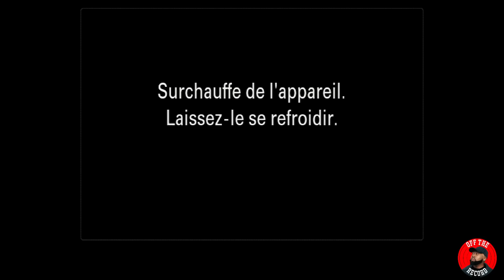Ant Glizzy Expose the Industry Part 2. (Speaks on Diddy, Trey Songz, Charleston White, Adrien Broner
Timestamps:
(01:25) Ant Glizzy’s last interview caused turmoil with Akademik’s now ex-girlfriend.

(14:15) Ak notices a red flag of the girl who backdoor’d him.

(20:10) Ant Glizzy makes sure his girl won’t get him backdoor’d.

(29:51) Ant Glizzy is banned from Richmond, Virginia?

(31:09) Ant found out that a girl he was messing with for 3 months was selling cat.

(46:30) Fat Trell is coming on Off The Record soon + Ant clowns him.

(54:07) Wale has been quiet as a mouse about the Diddy situation.

(56:10) Shy Glizzy was invited to Diddy’s freakoffs??

(59:40) Ant asks if 6ix9ine and Ak were f*cking.

(01:00:45) Would Ant do a song with 6ix9ine or Gunna.

(01:03:27) Blueface vs Soulja Boy.

(01:05:38) Young Thug tried to smash Ak’s ex?

(01:08:55) Ant Glizzy think’s Ak was too old for his ex.

(01:16:05) Ant is scared of No Jumper + Chicago snitching on everyone

(01:19:57) Would FGB want people to testify on his k*llers?

(01:22:25) Lil Jay dissed Ant Glizzy.

(01:25:04) DC is more dangerous than Chicago?

(01:28:04) Ant Glizzy thinks he would be backdoor’d at No Jumper.

(01:28:57) Diddy going to jail + Caresha getting p*ssed on.

(01:30:58) Ant Glizzy would smash Adam 22’s wife for the bag!

(01:37:35) Me Too movement.

(01:39:08) Diddy flipped out after touching change.

(01:41:49) Charleston White getting hit in the barbershop.

(01:44:52) Chief Keef sh*t at in DC + Quavo chain stolen

(01:48:09) Fat Trell is a really friendly guy.

(01:48:53) Young Mozzy wanted to rob Shy Glizzy.

(01:49:55) YSL Trial

(01:50:30) Ant would call the police on Chrisean Rock.

(01:54:10) How to deal with a girl who cheats on you cause you cheated first.

(02:02:30) BBL’s go back once a girl turn 30.

(02:10:10) Diddy, R Kelly, Cosby and Trey Songz are the Mt. Rushmore of…..

(02:16:53) Lil Uzi Vert would do a interview with Ant.

(02:19:08) Ant Glizzy’s beef with Meek Mill.

(02:21:10) Ant calls Adrien Broner a goofy.

(02:23:50) Ant is willing to end his beef with Shy Glizzy.

(02:25:00) Ant would box Charleston White and Blueface.

(02:27:15) Freddie Gibbs down bad as always.

(02:29:40) Would you let your girl smash Drake for the one time.

(02:36:25) Ant calls Wack 100 a old goofy.